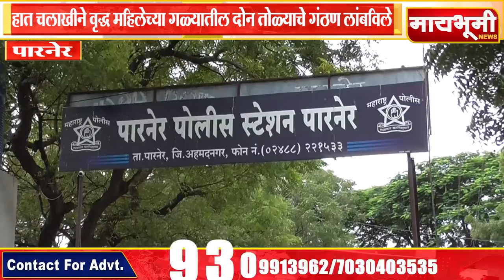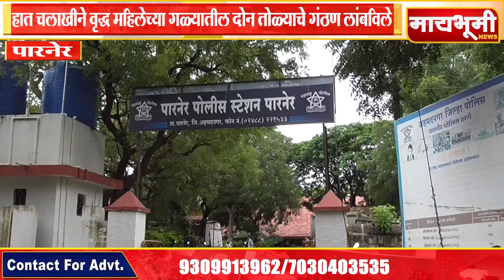पारनेर । हातचलाखीने वृद्ध महिलेच्या गळ्यातील दोन तोळ्याचे गंठण लांबविले